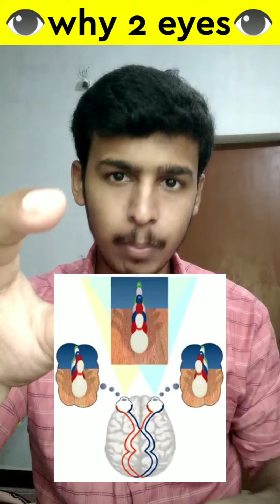Why we had 2 eyes | tamil science facts prakash pk